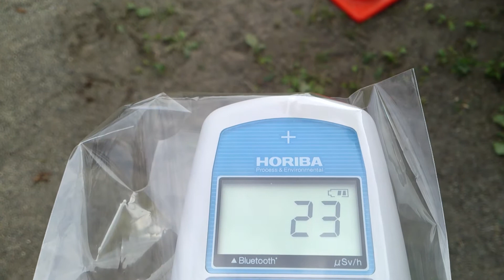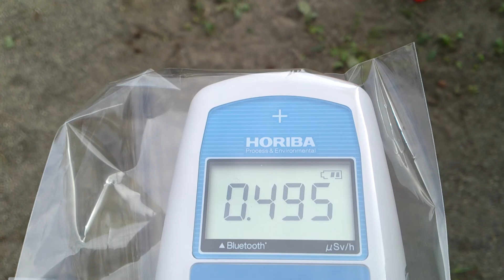【栃木県】 計測日2013年10月14日 栃木県那須塩原市 那須野が原公園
計測場所

2011年から広範囲を車中泊で